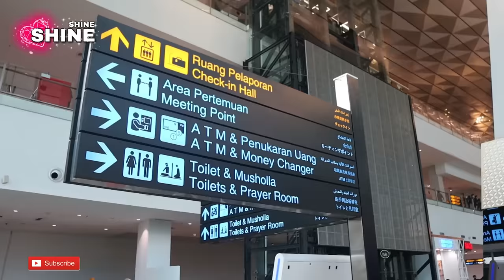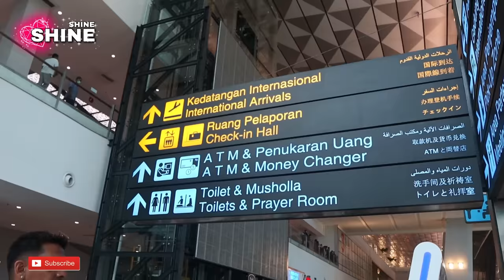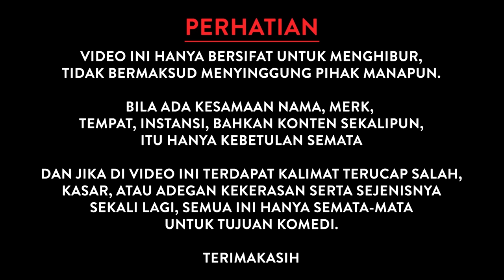DATANG KE INDONESIA, MOMEN HARU BAGUS ISTRI BERTEMU KELUARGA DARI RUSIA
Produk shine rusia bisa langsung dibeli disini shopee.co.id/shinerusia

Single: Full Remix Mister Lova Lova Dangdut Koplo